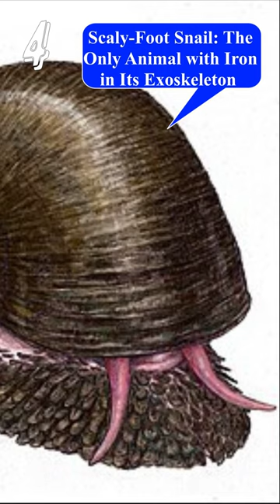10 Animals That Are in a Class All Their Own